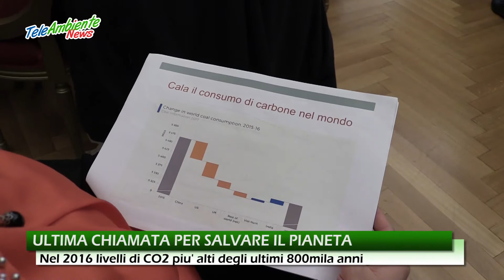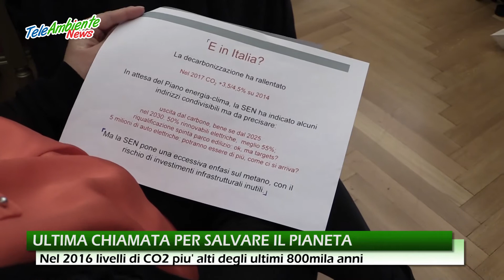ULTIMA CHIAMATA PER SALVARE IL PIANETA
Vanessa De Vita Teleagenzia1, [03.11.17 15:02]
Secondo l’Organizzazione meteorologica mondiale infatti, i livelli di CO2 raggiunti lo scorso anno sono i più alti mai registrati negli ultimi 800 mila anni.
Livelli record che mostrano come i governi di tutto il mondo non stiano rispettando le promesse fatte a Parigi nel dicembre 2015.
“Non c’è più tempo da perdere”.
È l’allarme lanciato da Kyoto Club che, ad un anno esatto dall’entrata in vigore dell’Accordo di Parigi sul clima, ha organizzato alla Camera dei Deputati una mattinata di riflessione sulle prospettive dell’accordo di Cop21.
L’interrogativo è se i paesi contraenti riusciranno ad accelerare il percorso di riduzione delle emissioni inquinanti e di abbandono delle energie fossili, a favore di nuove fonti rinnovabili in modo da contenere il surriscaldamento delle temperature globali, come previsto dal Trattato.
Un appello, affinchè governi e organizzazioni non statali aumentino le loro ambizioni per garantire il raggiungimento degli obiettivi dell'accordo di Parigi sulla riduzione delle emissioni di gas serra ed il loro impatto sul clima, è arrivato nei giorni scorsi anche dall’Onu.
Nel suo rapporto, pubblicato in vista di Cop 23, in programma a Bonn dal 6 al 17 novembre, le Nazioni Unite sottolineano come gli impegni assunti attualmente dai governi sono sufficienti a raggiungere solo un terzo della riduzione delle emissioni previste al 2030 dall’Accordo di Parigi.
Inoltre, se i governi a Bonn non decideranno abbandonare i combustibili fossili, e quindi limitare il riscaldamento globale “ben al di sotto” dei 2° C, fenomeni come uragani, alluvioni e siccità non potranno che aumentare.
Dati contrastanti arrivano dagli Usa, contrariamente alle dichiarazioni del presidente Trump infatti, in America le centrali a carbone continuano ad essere chiuse e decine di città fissano gli obiettivi per le emissioni di CO2 e favoriscono le rinnovabili.
E in Italia?
La decarbonizzazione rallenta. Secondo il Rapporto GreenItaly 2017, il 27,1% delle aziende italiane, dal 2011, hanno investito in tecnologie green per ridurre il loro impatto ambientale.
Ma la SEN (Strategia Energetica Nazionale), in attesa del Piano energia-clima, accanto ad alcuni indirizzi condivisibili come auto elettriche, uscita dal carbone dal 2025 e riqualificazione del parco edilizio, pone un’eccessiva enfasi sul metano, con il rischio di investimenti infrastrutturali inutili.